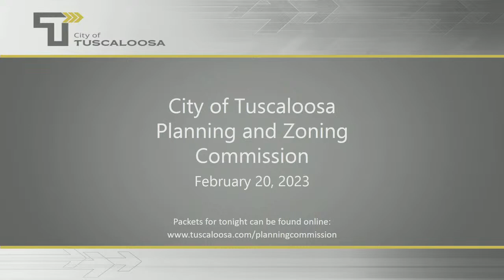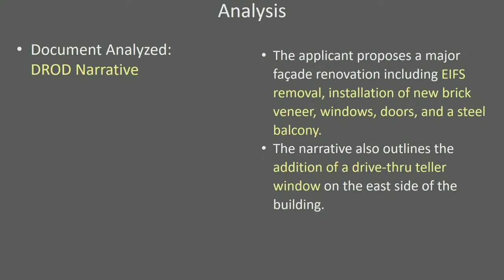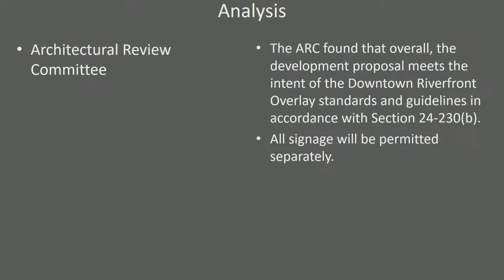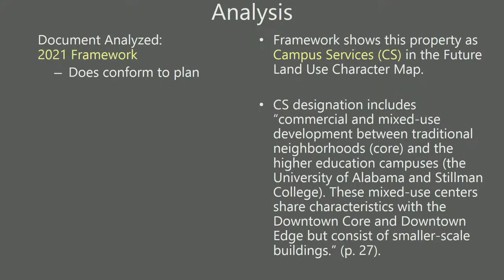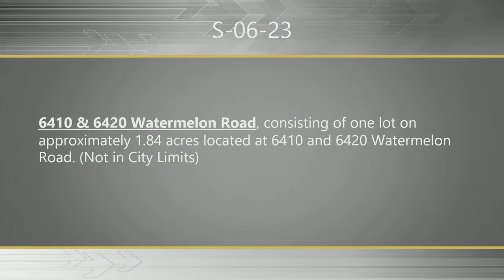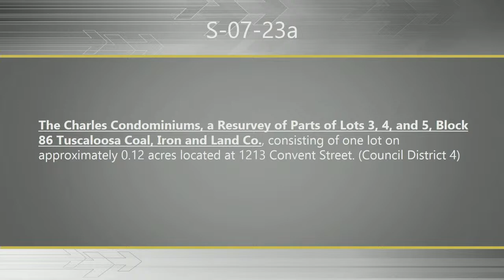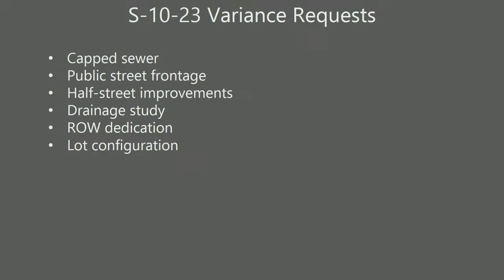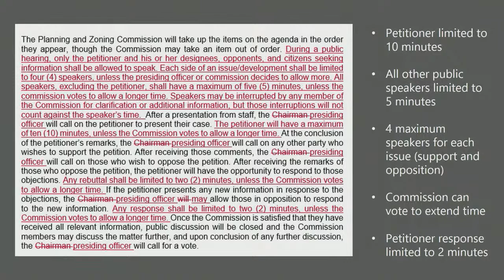Tuscaloosa Planning and Zoning Commission Meeting - Feb 20, 2023